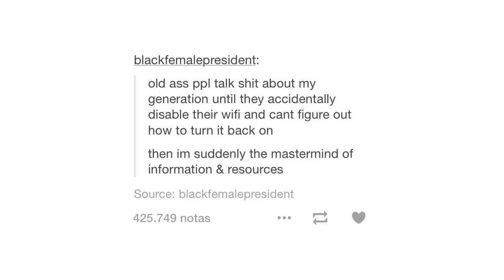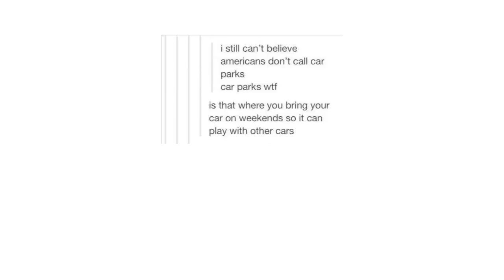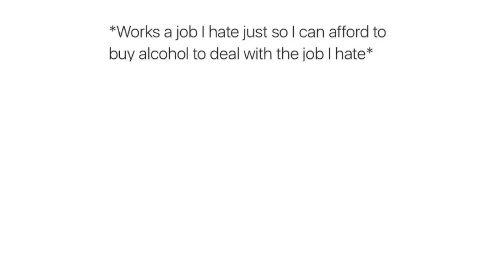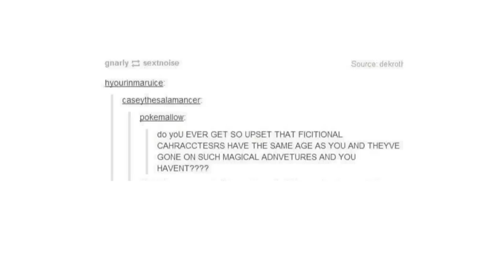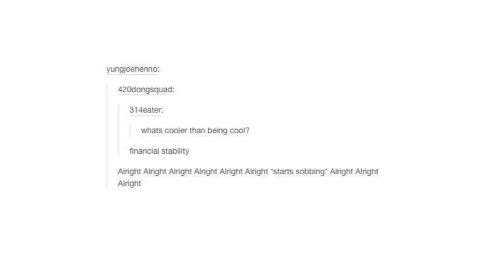Late Night Tumblr Posts: The 7th Circle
Now with more cruddy singing.